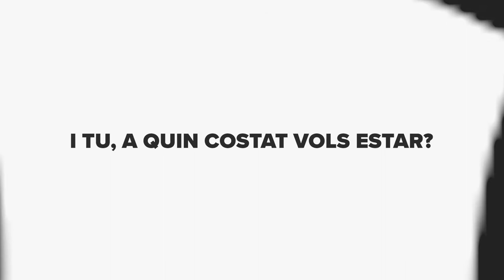Sóc la Mònica i deixo de fumar! | Episodi 6 - Octubre 2020